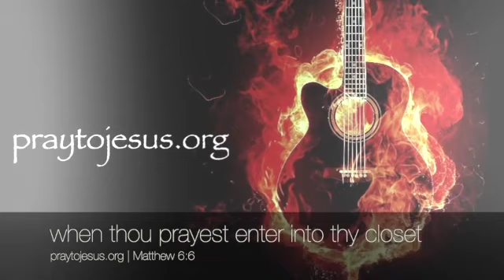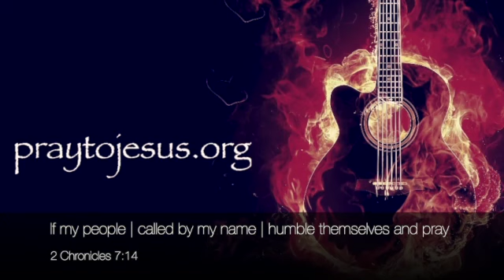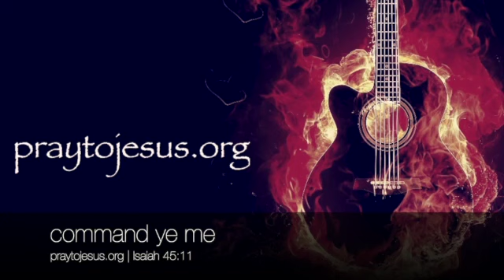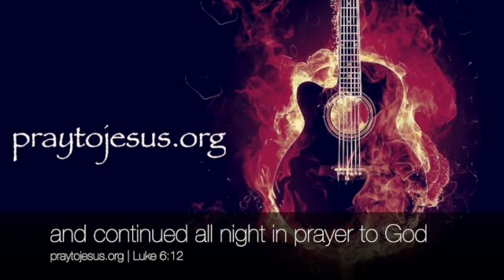Amazing Grace // Praise GOD //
John 3:5

Acts 2:38

Because,

2 Chronicles 7:14